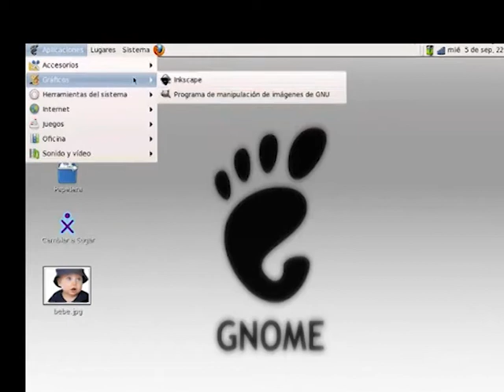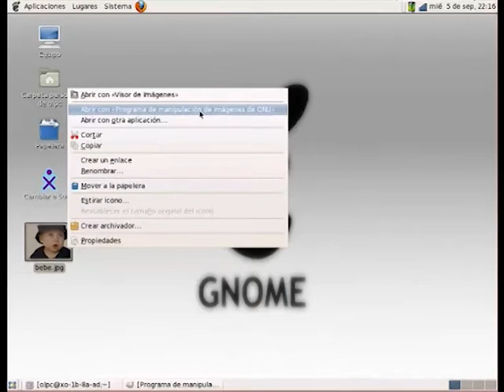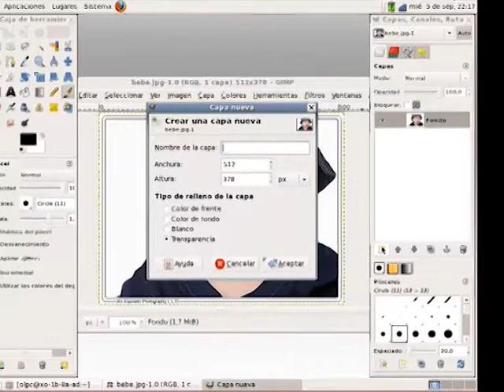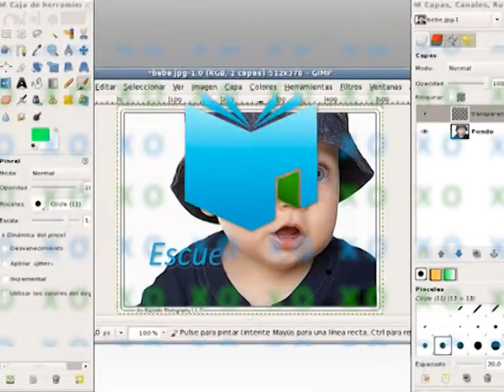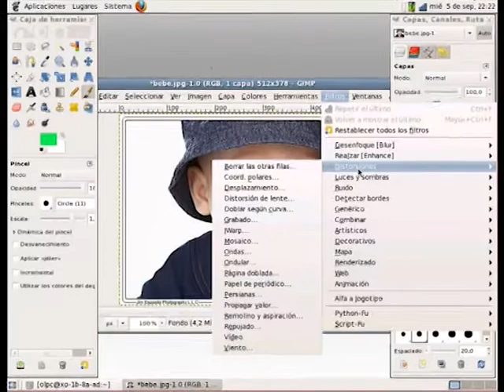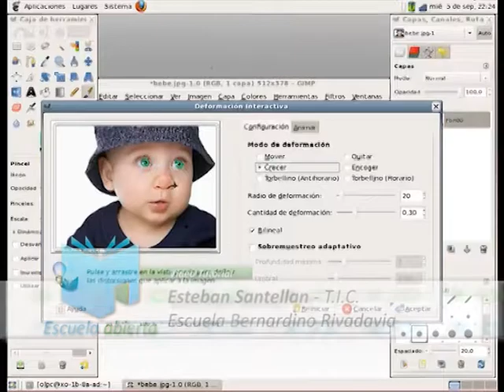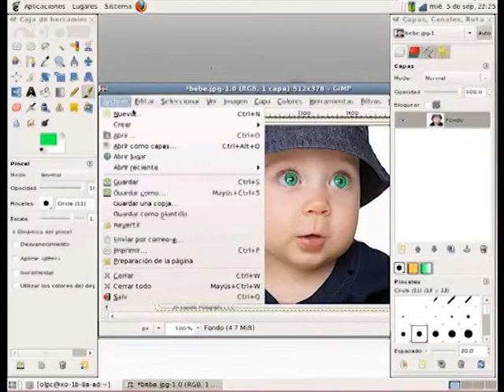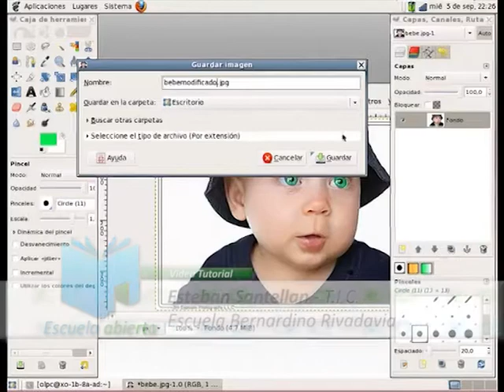Escuela Abierta - Prog. 10 - Bloque 2